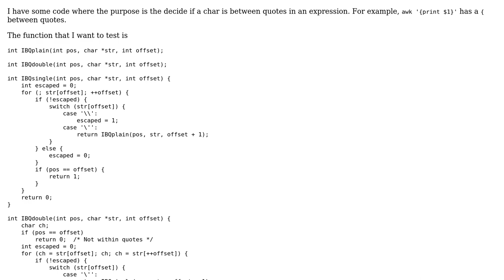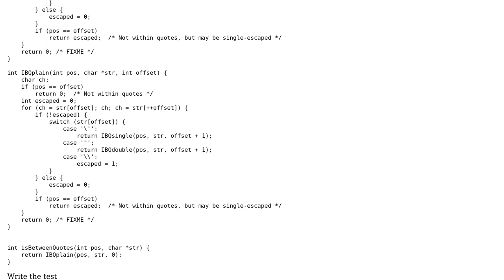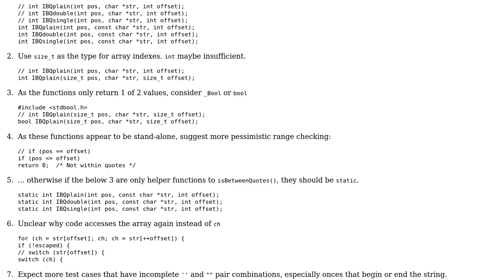Unit test with check testing framework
With thanks & praise to God, and with thanks to the many people who have made this project possible! | Content (except music & images) licensed under CC BY-SA | Music | Images & others | With thanks to user Niklas Rosencrantz user chux - Reinstate Monica and the Stack Exchange Network Trademarks are property of their respective owners. You are responsible for your own actions.